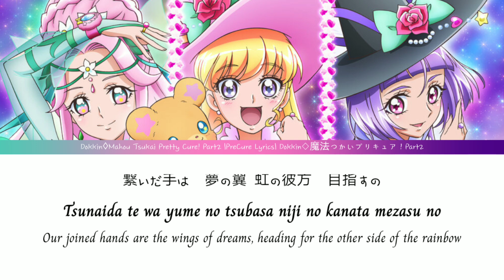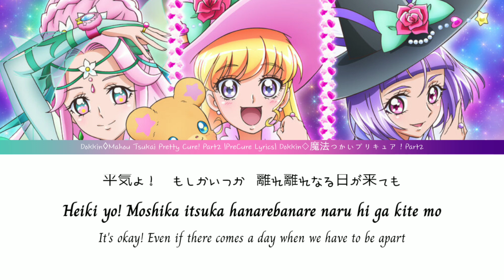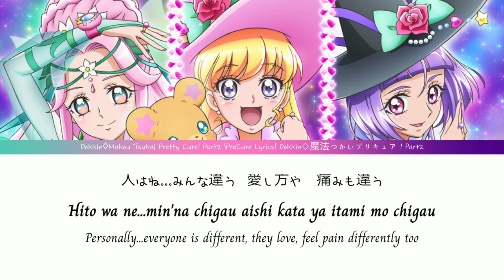Mahou Tsukai PreCure || Dokkin♢Mahou Tsukai PreCure! Part2 [Kan/Rom/Eng]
魔法使いプリキュア  (Dokkin◇魔法つかいプリキュア！Part2)

Dokkin♢Mahou Tsukai Pretty Cure! Part2 (Dokkin◇魔法つかいプリキュア！Part2?) is the second opening theme for Mahou Tsukai Pretty Cure!, sung by Kitagawa Rie. The song replaced Dokkin♢Mahou Tsukai Pretty Cure! as the opening theme in episode 22 on July 3rd, 2016.

PreCure Lyrics
Welcome to PreCure Lyrics channel
Here I post precure songs lyrics

Please feel free to request any song, just let me know and I'll will do my best to do it for you

Trivia

💙 I post one video on the days that I mentioned above, but songs that have more than one version, I'll post them all on the same day.
💙 This is my 2nd channel on YouTube, My first channel was carry the name of (Asuka-Flamingo) It has been removed from YouTube for some reason, so I started with this.

Hirogaru sky precure op & Ed full Lyrics